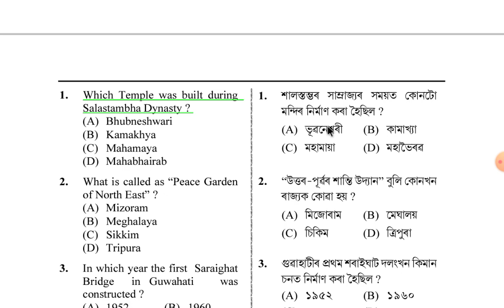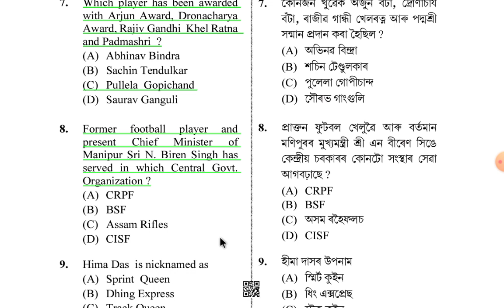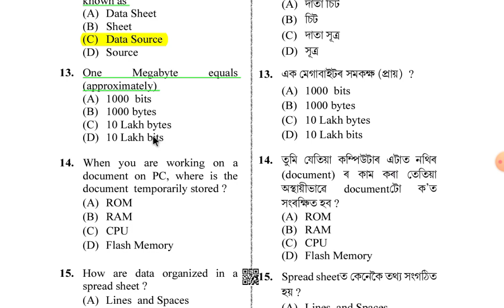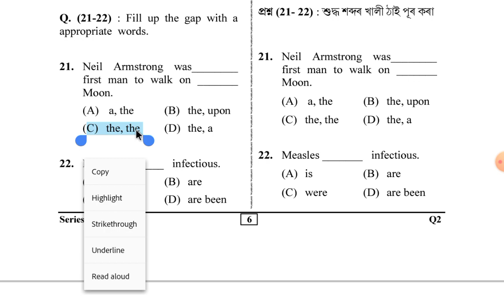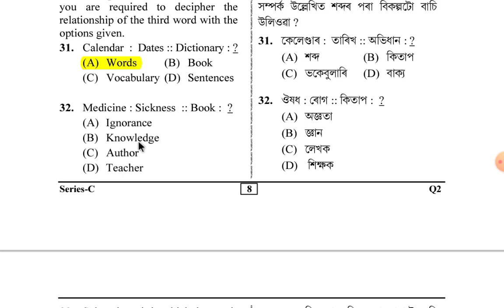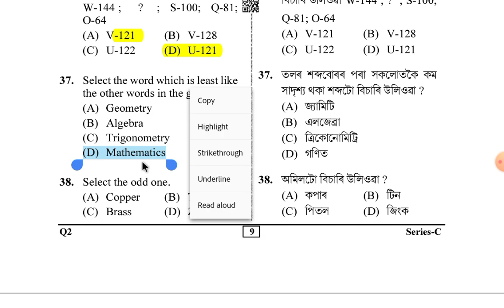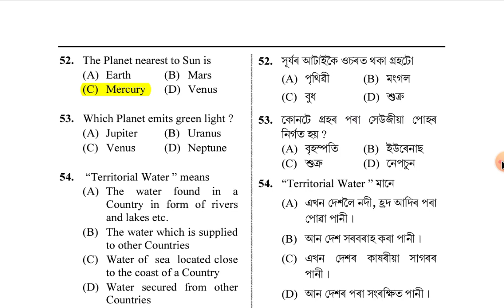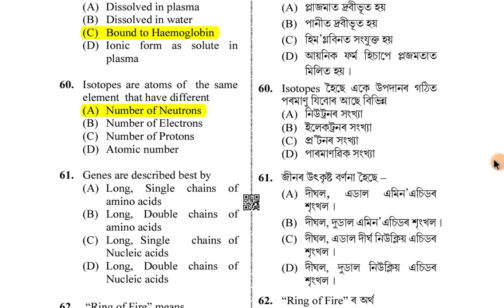ADRE Previous Year Question paper Pt- I || Previous year solved paper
assam police selection process 2023
assam police apply date 2023
assam police cut off marks 2023
assam police ab up question paper 2023
ab ub assam police new update
assam police new vacancy 2023
assam police cut off marks 2022
assam police new vacancy
assam police ab ub new vacancy
geography of assam direct recruitment 2023
assam geography for adre
assam geography for assam direct recruitment
assam geography previous year question paper
assam geography important questions
assam geography mock test
gktoday current affairs assamese
assam related current affairs
assam current affairs
assamtet
dee LP up new notice
assam tet  new notice 2023
ctet notice
ctet result
dee important notice
sixth schedule tet 2023
btr tet 2023
sixth schedule tet advertisement 2023
btad tet 2023
back office verification
assam tet back Office verification
dee back Office verification
assam tet update
Assam tet vacancy details
Dee lp up vacancy details
Assam tet vacancy details 2023
barak Valley cut off
assam tet latest update
assamtet update news
assam tet cutt off 20211
assam tet final cutt off
last final cutt off assam tet 2021
final cutt of assam tet
assam tet ৰ সেহতীয়া cutt of বিশ্লেষ
LP-UP  Recruitment 2023
siksha setu axom
grade-III&IV
most restricted place
regulating act 1773
charter act 1813
ramsar site in India
ramsarsite mcq
top 150 mcq
competitive exam
btad tet
btr tet
sports mcqs
mcq sports
sports mcqs gk today
assam sports mcq
sports mcq with answers
sports mcq online test
sports award mcq
sports quiz
sports quiz questions and answers
fit india questions and answers
sports gk
ssgd sports questions and answers
gk questions
sports knowledge
sports mcq for apro
sports mcq for assam police
ssc gd sports gk
cricket quiz
current affairs
games questions and answers
gk questions
quiz competition
sports se related mcq
olympic quiz questions and answers
sports mcq railway